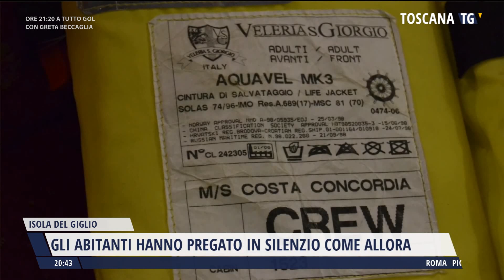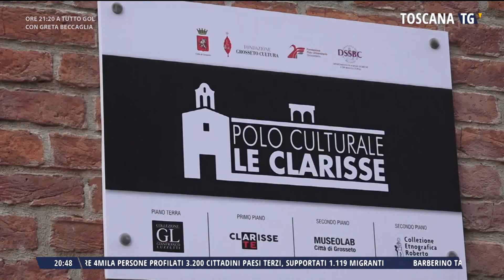2023-01-13 TG REGIONALE ORE 20.30